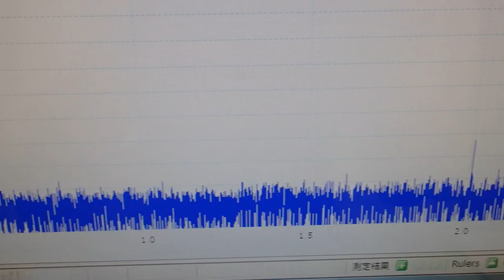音と超音波の組み合わせを利用した超音波制御技術 ultrasonic-labo